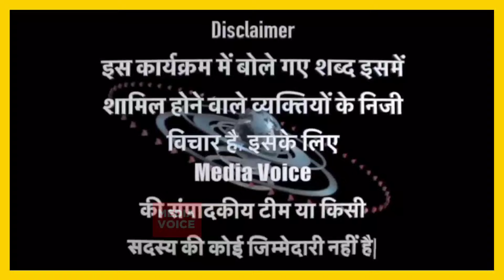Owaisi ने दिया zia Barq को समर्थन? Asaduddin Owaisi। Election 2024। Sambhal News। Ziaur Rahman barq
Owaisi। Election 2024। Sambhal News। Ziaur Rahman barq। Sambhal loksabha election। zia Barq।